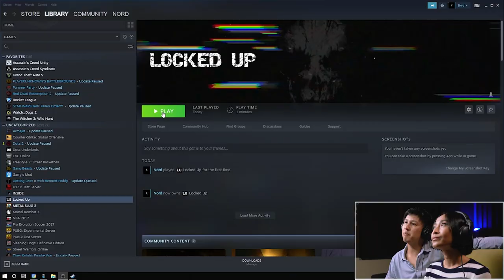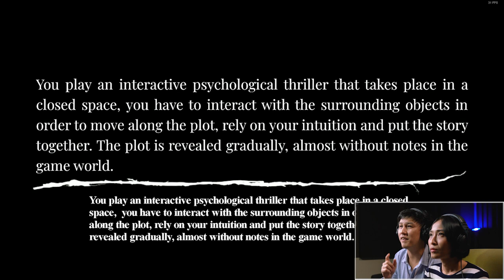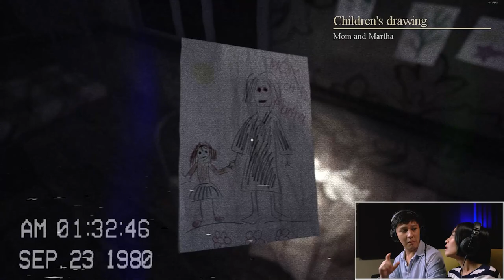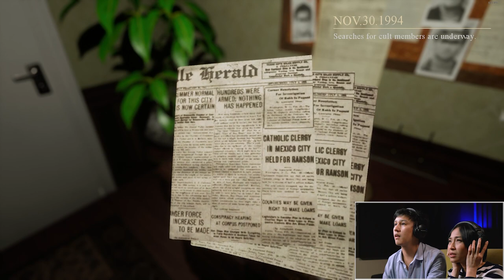AH ELAH…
TRY NOT TO JUMPSCARE :D

Ini kebangetan sih..
Kita suka banget main game, KECUALI game HORROR.
Tapi kita berani banget, apalagi Rinni, liat deh, hehe

Like nya banyak, kita akan beraniin main lagi kok :')

Get in touch with Soundwave

Soundwave is a strong, fun, energetic, and youthful electronic duo.
Consisting of Jevin Julian & Rinni Wulandari. This Youtube channel is all about music and life of Soundwave.